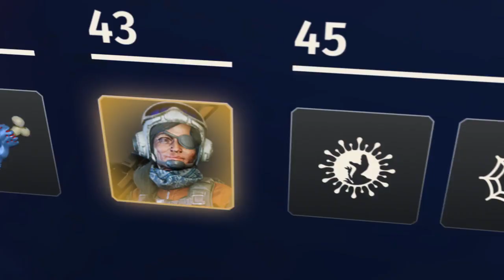Second Extinction - Full Release Date Announcement Trailer